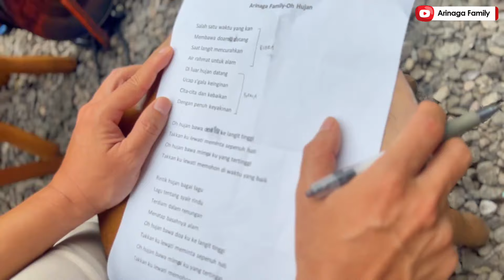Behind The Scene Lagu "Oh Hujan"